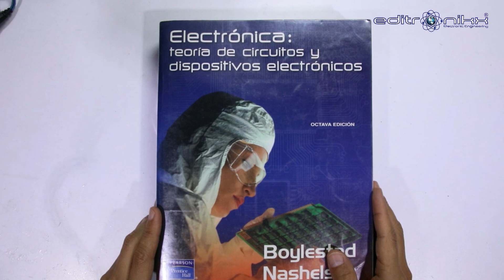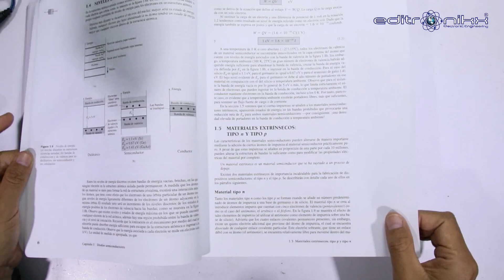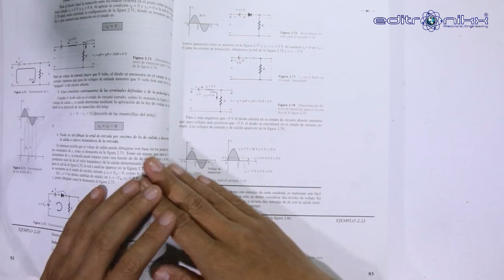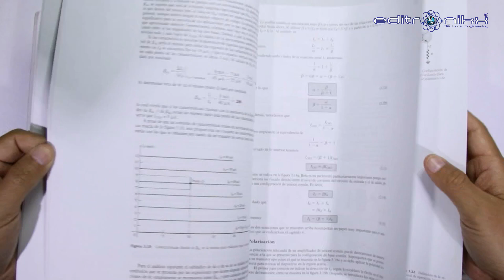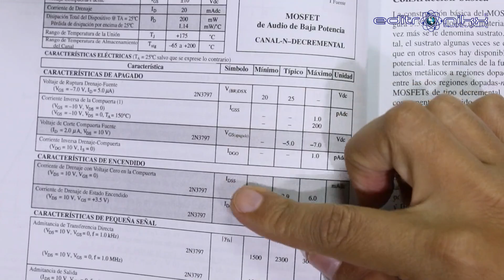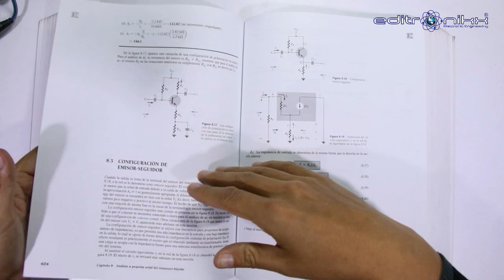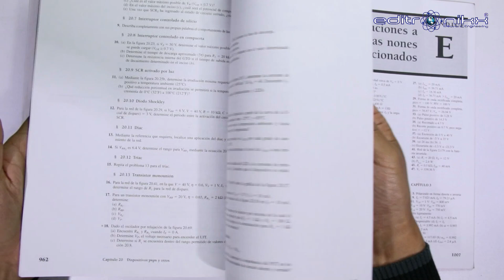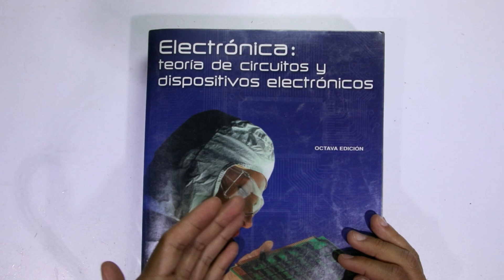analizando el libro de ELECTRONICA TEORIA DE CIRCUITOS Y DISPOSITIVOS ELECTRONICOS DE BOYLESTAD #4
hola mi gente como están, hoy les traigo un libro solicitado por muchos seguidores, espero les guste este análisis, lo hago con toda la sinceridad con el fin de que aprendan mucho, en mi telegram estarán unos regalos.